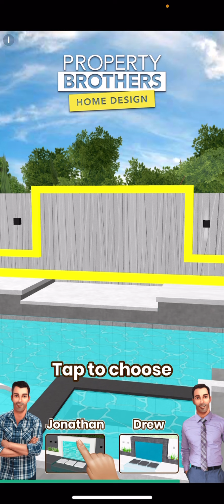NEW SECRET SUBWAG SURFERS